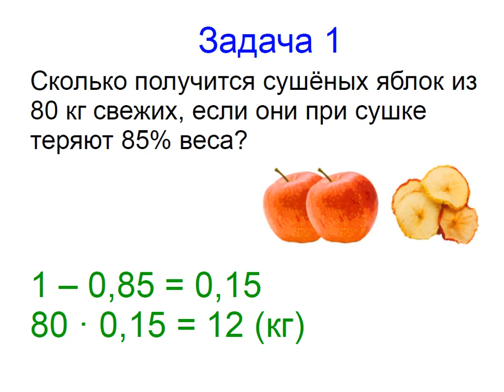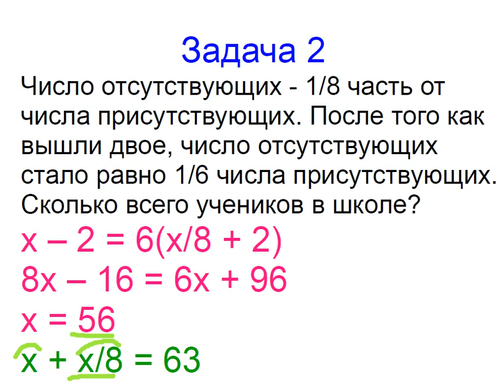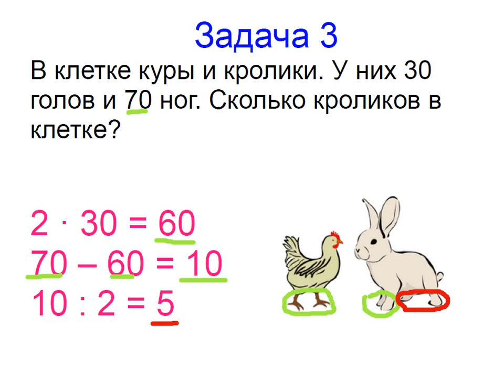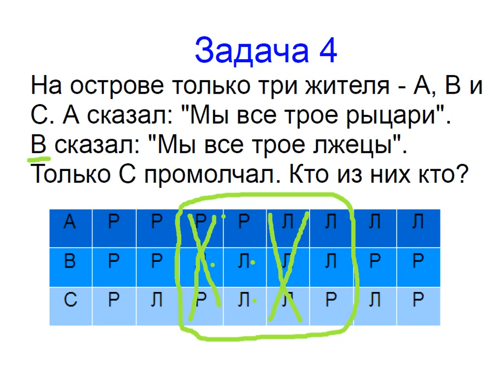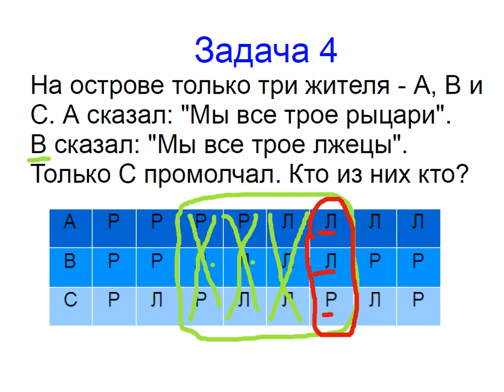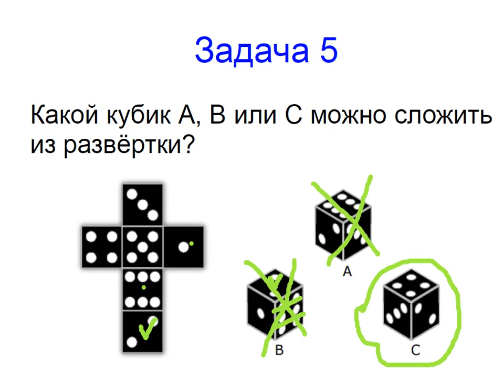Меташкола. Математика 6 класс 35 серия. Задачи к серии.